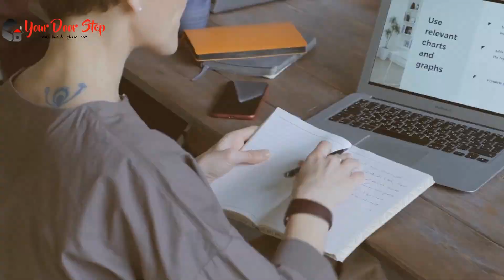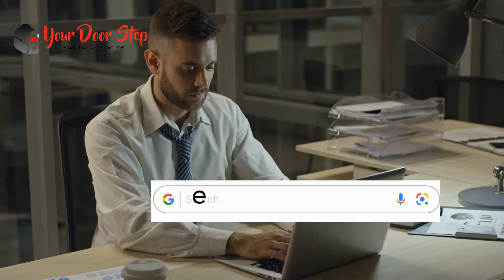बोलंगीर में नाम बदलने की प्रक्रिया | Name Change Procedure in Bolingar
बोलंगीर में नाम बदलने की प्रक्रिया  Call and whats us on 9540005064 or 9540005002

बोलंगीर में  और हमारी कंट्री में नाम एक व्यक्ति की पहचान का महत्वपूर्ण हिस्सा होता है, और कभी-कभी हमें अपने नाम को बदलने की आवश्यकता हो सकती है। इस वीडियो में, हम आपको बोलंगीर में नाम बदलने की पूरी प्रक्रिया के बारे में विस्तार से बताएंगे।

बोलंगीर में इसके बाद, आपको आवश्यक दस्तावेज तैयार करने होंगे, जैसे कि पहचान प्रमाण पत्र, जन्म प्रमाण पत्र, पासपोर्ट, और अन्य आवश्यक दस्तावेज।